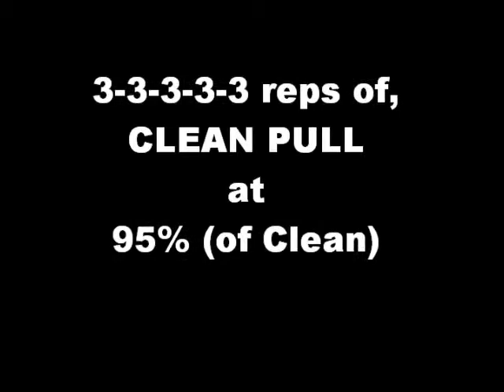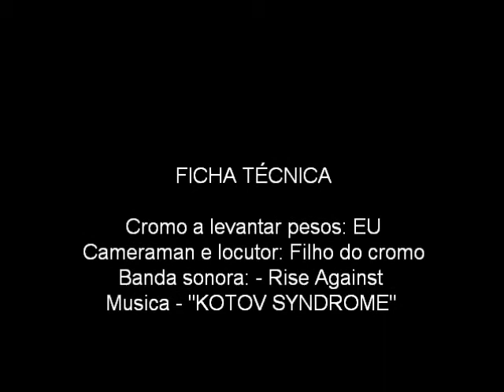Olimpic lifting Clean day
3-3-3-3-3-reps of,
Clean - 75%
Clean Pull - 95% of Clean
Front Squat - 80%